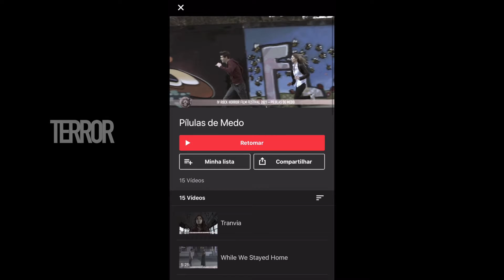Olha como é fácil de assistir ao Rock Horror na Reserva Imovision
O Rock Horror Film Festival está no ar! Assista hoje!